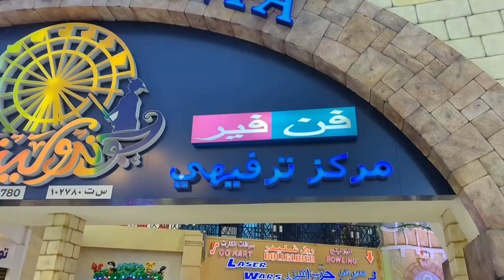Al Aziziyah Shopping Mall In Duha: Qatar Tour Part 2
Welcome to my second video in the series, where I take you on an exciting tour of Al Aziziyah Mall, the ultimate shopping destination in Duha. Join me as I delve into the captivating world of this modern shopping complex, brimming with a plethora of stores, entertainment options, and delectable dining experiences.

This video shows Villaggio mall Doha Qatar. Its located in Aspire Zone in the west end of Doha, the capital city of Qatar. This mall is of Venetian themed with water canals and gondola rides. There are over 200 high end and luxury shops. The mall includes food courts, ice rink, Godolanian theme park, Carrefour Qatar and much more.

 In this video, we'll delve into the wonders of Doha's famous shopping malls, including the iconic Doha Mall of Qatar and the luxurious Al Aziziyah Shopping Mall in Doha, Qatar. Step inside these magnificent malls to discover a paradise of fashion, entertainment, and indulgence. From high-end boutiques to international brands, this luxury mall in Qatar has something for everyone.